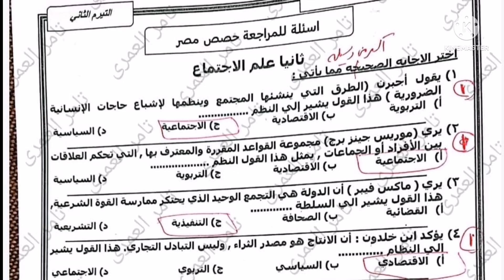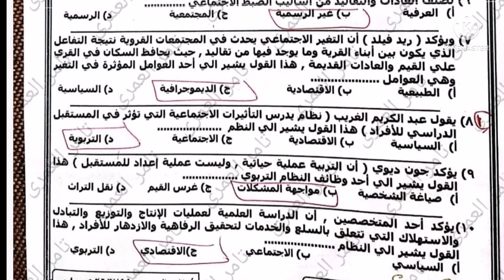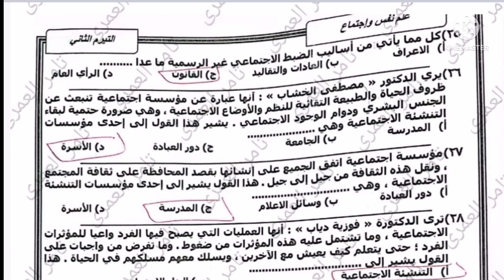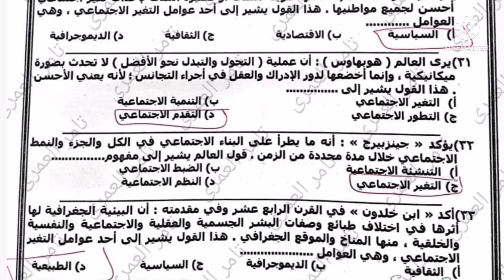إجابة اسئلة حصص مصر علم نفس و إجتماع للصف الثاني الثانوي ترم تاني ٢٠٢٢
ليلة الامتحان في علم النفس والاجتماع للصف الثاني الثانوي ترم تاني ٢٠٢٢
مراجعة نهائية علم نفس و إجتماع للصف الثاني الثانوي ترم تاني ٢٠٢٢